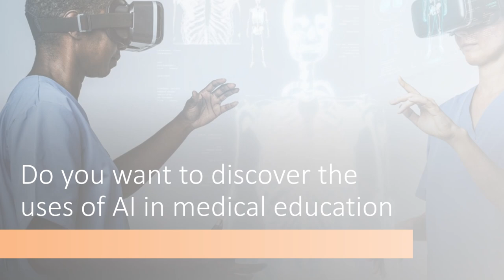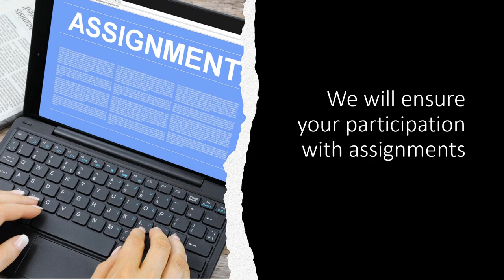Deep Medicine intro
ML Web Track 2 - Group 7
         Deep Medicine